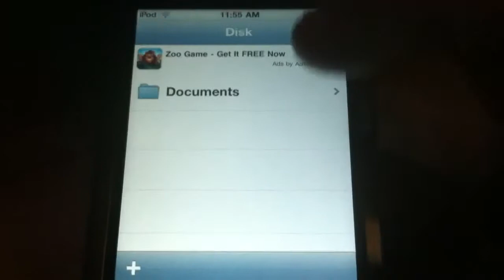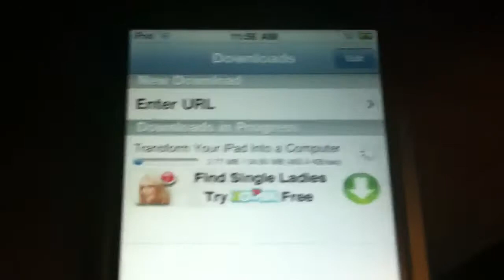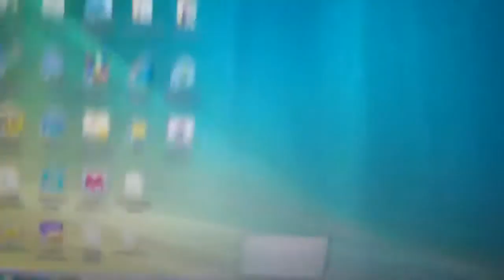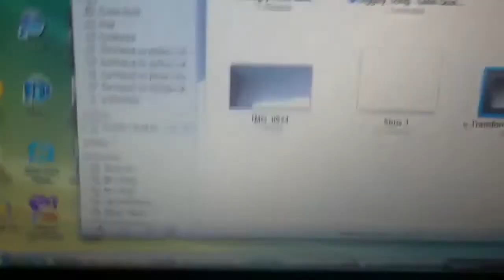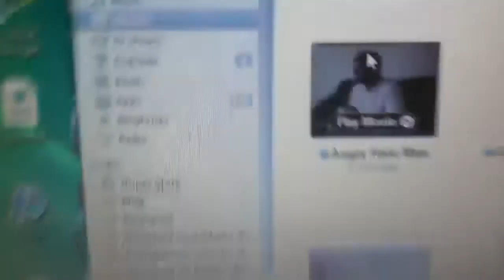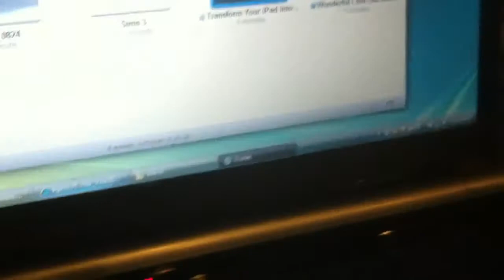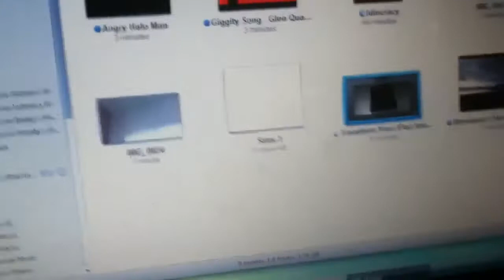How to download YouTube videos to your iPod touch/iPhone (No Jailbreak Required)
If you need help or have any questions just ask. This will also work with downloading music and pictures as well.
Sorry for all the noise i the video, im not sure why my phone did that but just ignore it.